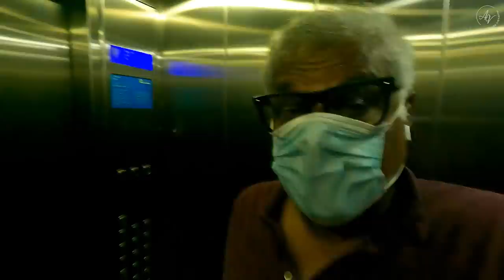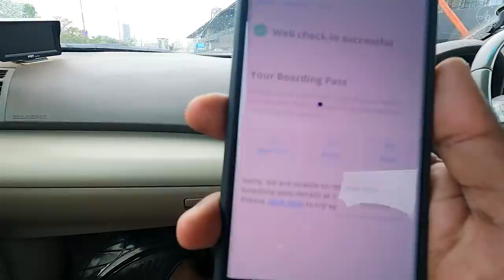BURGER KHATE KHATE KOLKATA KAISE AA GAYE ? 🫣😱😍| চালে কোলকাতা?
There is something beautiful that gets created when one culture meets another.

Kolkata has been like a second home to me, but for Swapnil who hails from Pune, this is the first time that he will be visiting the city of Joy - Kolkata.

This is special for us...
Swapnil has been sharing my stories from BTS, but this time around we shall experience the Cultural Capital of India, the magnificent Kolkata together.

Inviting you to immerse in the rich culture and travel with me to the land of friendships, people, love, art and stories.

Because I love to travel with friends...
 And you are my friend!

Alshukran Bandhu,
Alshukran Zindagi.

Location (In order of appearance):

Stacks And Racks
Burger, Fast Food, American, Desserts, Beverages
Shop 1, Ganga Niwas, Link Road, Opposite Toyota Showroom, Malad West, Mumbai

Chhatrapati Shivaji Maharaj International Airport, Mumbai

Netaji Subhash Chandra Bose International Airport, Kolkata

Additional Background Score: Mak - Mallar & Neerajan Saha.  @mallarkarmakar